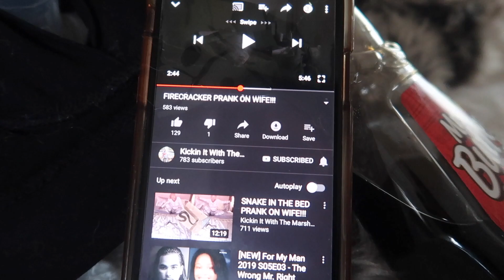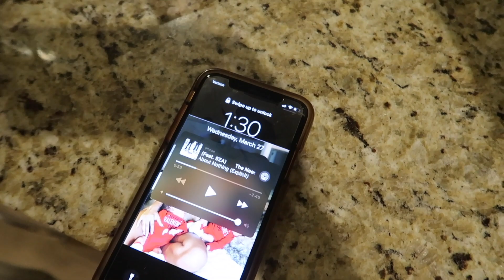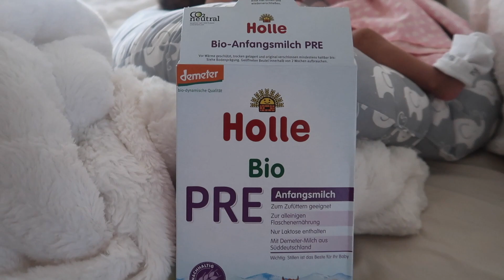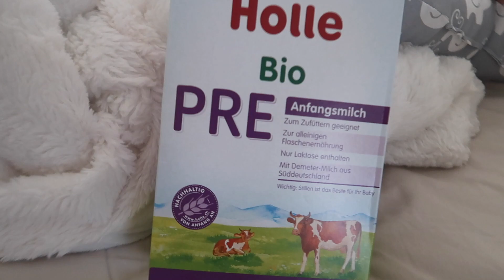OUR TWIN GIRLS ARE 3 MONTHS OLD !!!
♡  Thank you guys for following my pregnancy journey! Life is so incredible for our little growing family!

Baby A (Journie Dior) Born 2 lbs 11 oz

Baby B (Jiya Dallis) Born 2 lbs 14 oz

Born December 28, 2018 - - - original due date March 4, 2019

541 10th St NW Suite 340